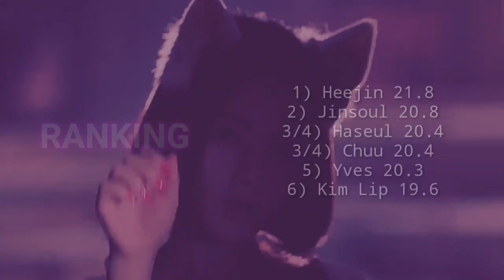How would LOONA Vocal Line sing Itz Summer (ITZY) | Line Distribution | Collab W/ Wonderluda